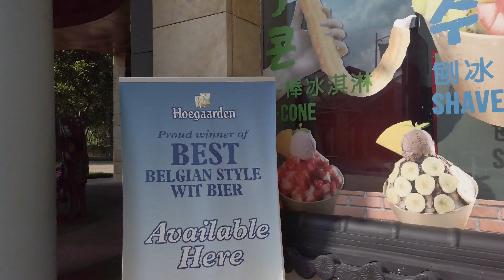Resorts World Sentosa Singapore to Siloso Beach Sentosa Singapore Walking Tour (2019)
Resorts World Sentosa Singapore to Siloso Beach Sentosa Singapore Walking Tour (2019) is a video recording of my walk with no talking. I highly recommend using headphones to experience 3D environment sounds as I recorded with binaural microphones.

Resorts World Sentosa Singapore Info:
Resorts World Sentosa (Abbreviation: RWS) is an integrated resort on the island of Sentosa, off the southern coast of Singapore. The key attractions include one of Singapore's two casinos, a Universal Studios theme park, Adventure Cove Water Park, and S.E.A. Aquarium, which includes the world's second largest oceanarium (after Chimelong Ocean Kingdom).

The S$6.59 billion (US$4.93 billion) resort was developed by Genting Singapore. It was the third most expensive building ever constructed in 2010. The resort occupies over 49 hectares (120 acres) of land and employs more than 10,000 people directly. Resorts World Sentosa is a sister resort to Resorts World Genting, Pahang, Malaysia and Resorts World Manila, Philippines.

The soft launch of the first four hotels took place on 20 January 2010, with the FestiveWalk shopping mall following on 1 February. The casino opened on 14 February 2010 on the first auspicious day of the Chinese New Year. The Maritime Experiential Museum opened on 15 October 2011 and the last attraction opened on 22 November 2012, The Marine Life Park.

Orchard Road Singapore Walking Tour【2019】